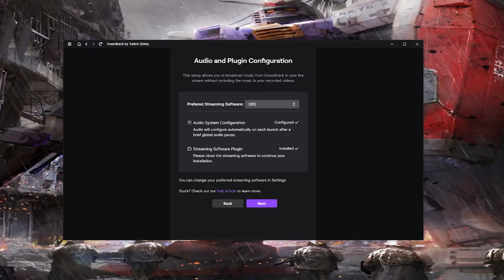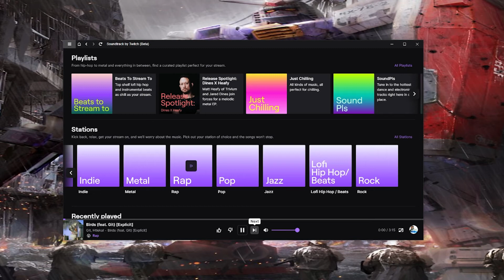A quick look at Twitch's Soundtrack - A Royalty and Copyright Free music offering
Twitch has launched its own royalty-free music offering called "Soundtrack", which will enable streamers to continue to provide music in their streams. While avoiding the nonsense of any DMCA takedown notices.